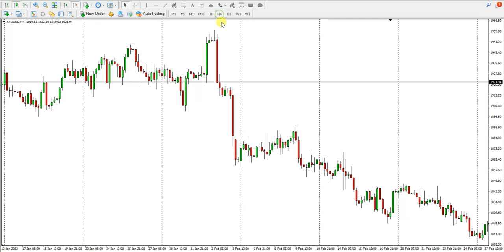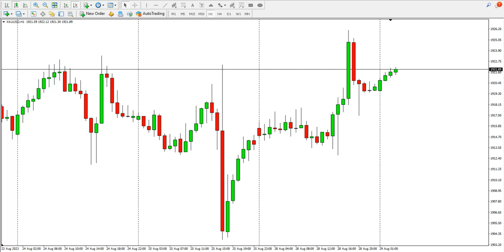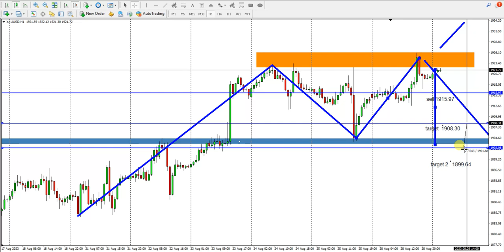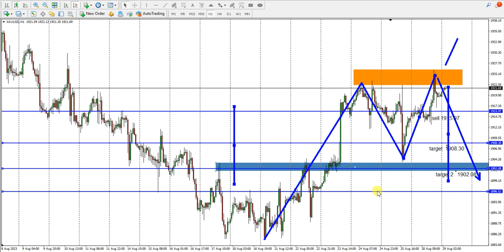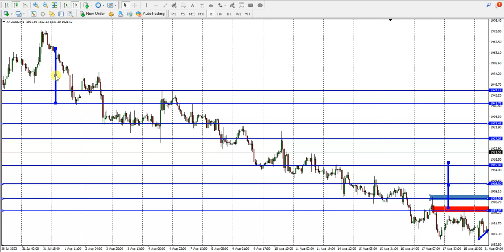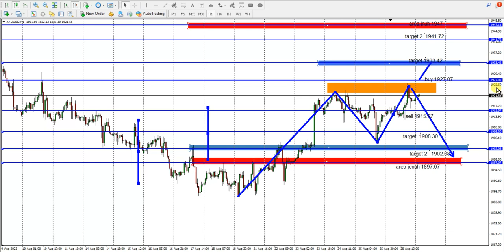Emas Berpotensi Sedikit Naik Menguji Resisten 1926 dan 1944, Mampukah Menembus..? Simak Analisa XAU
Meski sempat terperosok di harga 1800 an, Perlahan emas kembali menguat dan tetap bertahan di harga 1900an membuat pemburu emas semakin bersemangat, hari ini ada potensi menguat meski tidak terlalu signifikan setidaknya bisa taking profit, bagaimana memanfaatkan peluang itu, simak video analisa hari ini.